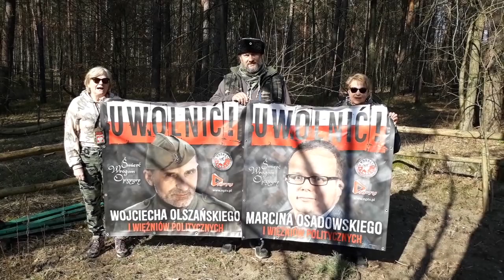Apel Kamratów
Społeczeństwo nie godzi się na przetrzymywanie więźniów politycznych.